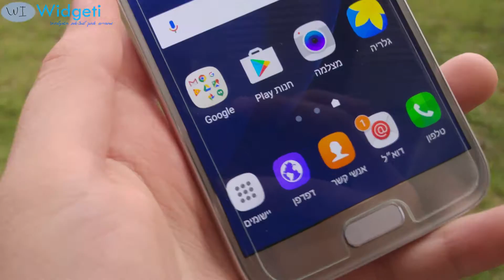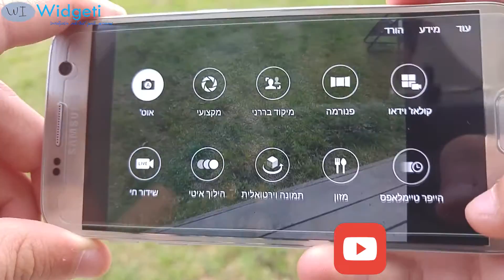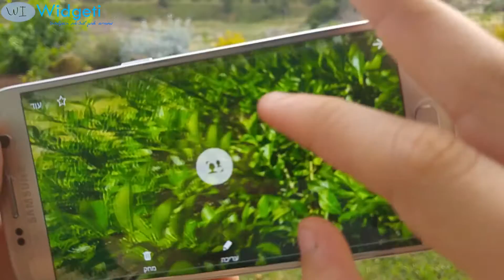סקירה מלאה Samsung Galaxy S7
היום אנו הולכים סקור את מכשיר הדגל החדש של סמסונג הגלקסי אס 7.
הגלקסי אס 7 הוא מכשיר פרימיום אמיתי הן מבחינת עיצוב יוקרתי וממשיך למסך מרהיב גם חומרה עוצמתית ומצלמה מעולה והחיסרון העקרי במכשיר היינו קורא טביעות האצבע שמגמגם מאוד בעבודתו.

תודה שצפיתם אם אהבתם נשמח ללייק
הרשמו לערוץ!
ואנחנו נתראה בסרטון הבא .:)